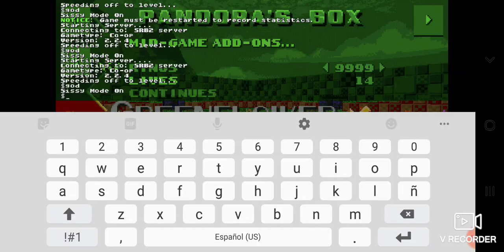SRB2 v2.2.4 (Android) Hyper Metal Sonic